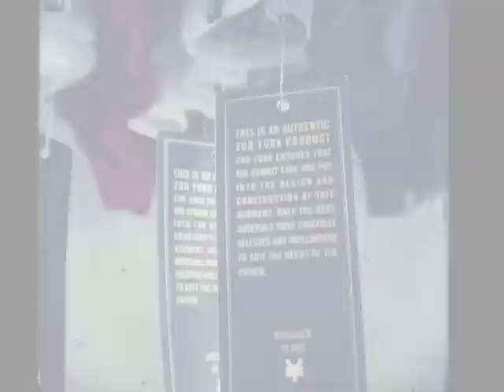STYLEHEADS wünschen frohe Weihnachten und einen guten Rutsch!